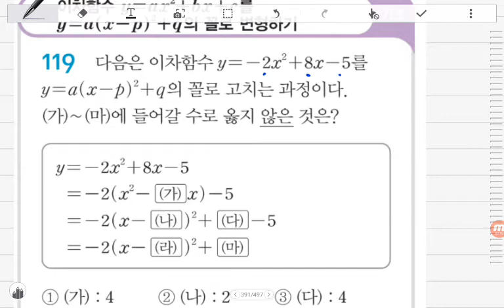[BDBD수학]중3 자이스토리 G이차함수와그래프 G13이차함수y=a(x-p)²+q의그래프에서a,p,q의부호 G14이차함수y=ax²+bx+c를y=a(x-p)²+q의꼴로변형하기